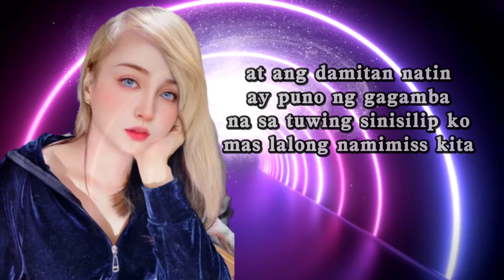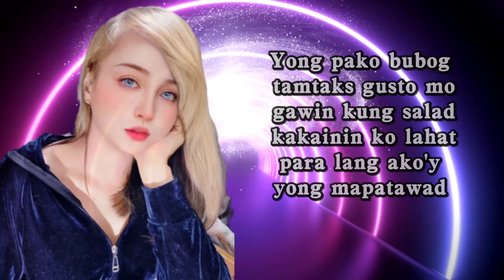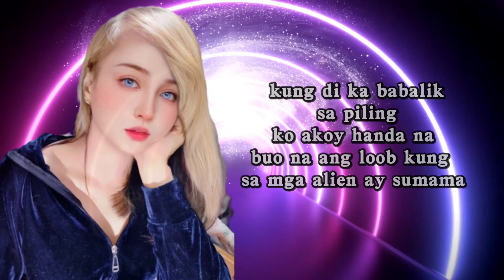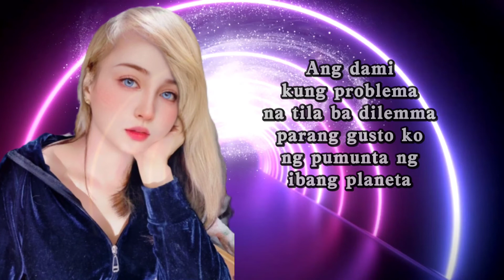EMPILIGHTS || JONAS || Lyrics